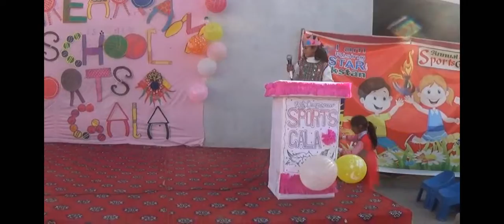Edutop High School Quaidabad - Sports Gala PG18